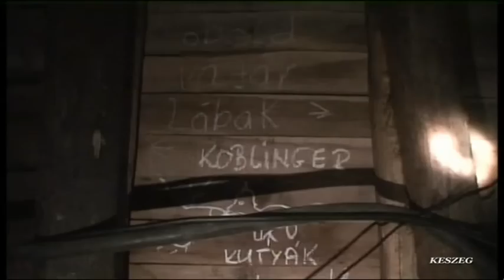Bányamentés 2007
A fílmet 2007-ben forgattam,  Bányamentőkkel.
Márkushegyen
Jó szerencsét!
Keszeg